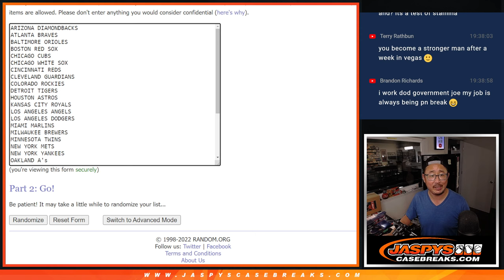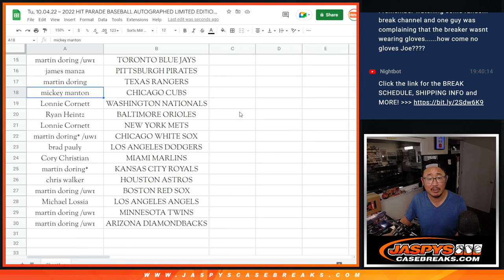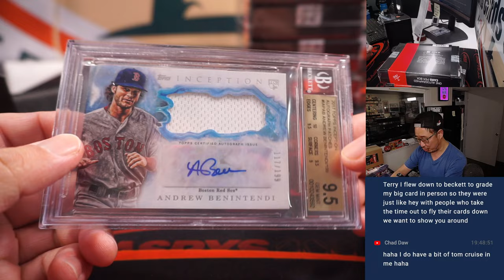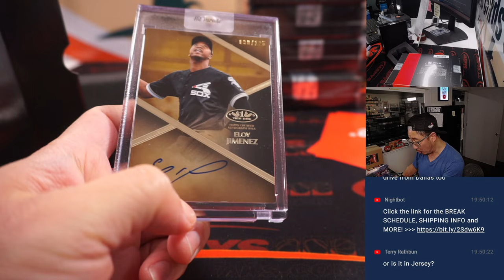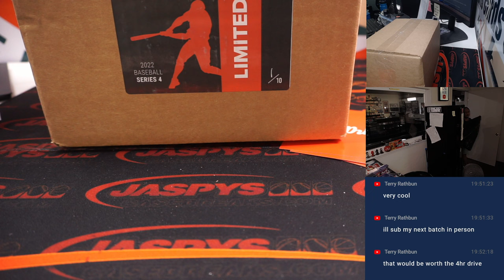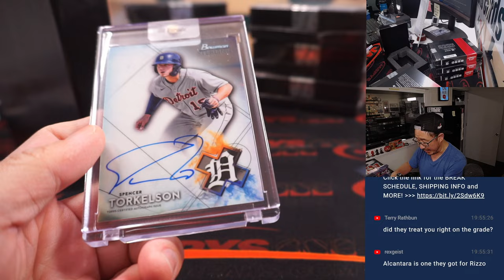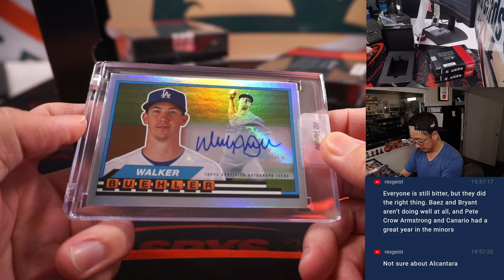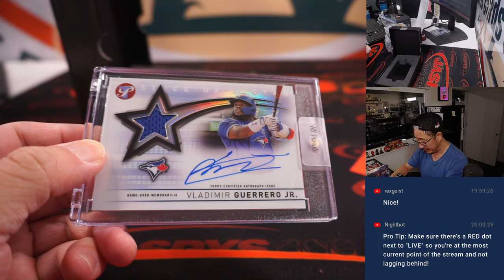Tu, 10.04.22 ~ 2022 HIT PARADE BASEBALL AUTOGRAPHED LIMITED EDITION - SERIES 4 - DUAL CASE #1 *RT*